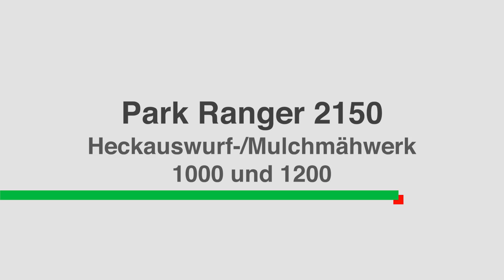Park Ranger 2150 - Heckauswurf-/Mulchmähwerk 1000/1200 (DE)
Das Mulchmähwerk ist schnell, robust und effizient und bestens dazu geeignet, Gras zu mähen und das feine Schnittgut als Kompost in den Rasen einzuarbeiten. (ein Mulch-Kit ist optional). Dieses Gerät schneidet das Gras über die gesamte Breite der Maschine. Dank der knickgelenkten Konstruktion ist das Gerätungewöhnlich manövrierfähig und gelangt in noch so enge Winkel.